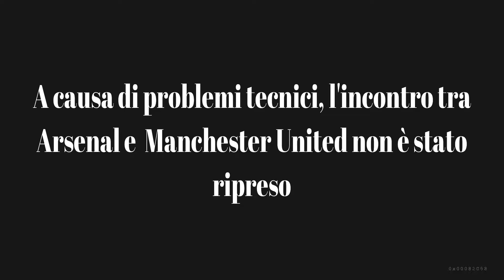LUDI Gol Parade 2